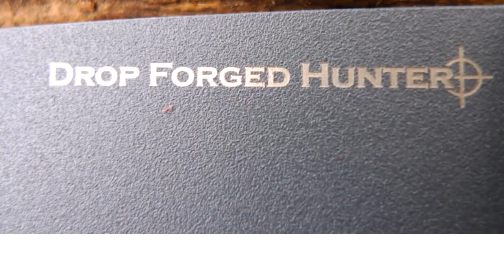Cold Steel Drop Forged Hunter - Fulltang Brecher ✔️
Bei allen im Video gezeigten Gegenständen handelt es sich um mein Eigentum.
Dieses Video enthält keine bezahlte Werbung. Das heißt, daraus ergeben sich für mich KEINE geldwerten Vorteile.
Falls ich Händler oder Firmen unbezahlt bewerbe, beruht dies ausschließlich auf meinen eigenen positiven Erfahrungen.
Schlussfolgernd bedeutet dies, dass ich den jeweiligen Händler/Hersteller nach besten Wissen und Gewissen empfehlen kann.

0:00 Einleitung
0:15 Intro
0:54 Begrüßung, Verpackung und Videoaufbau
1:51 Messerscheide
4:10 Griff
6:24 Klinge: Praxistest mit Overvoice
8:24 Klinge 1
9:58 Klinge: Gemüsetest
10:32 Klinge 2
12:07 Fazit mit Gewicht, Tipps, etc.
14:03 Outro

COLD STEEL  DROP FORGED HUNTER

Ein gesenkgeschmiedetes Messer in Vollerl bzw. Fulltang Bauweise.
Der Preis liegt bei etwa 70,00 bis 100,00 € (je nach Anbieter).
Meines Erachtens ein Messer, dass sich in sehr vielen Anwendungsgebieten gut schlägt; ein richtiger Allrounder mit einem gutmütigen Stahl zu einem fairen Preis.
Alles zum Messer seht ihr ihm Video.

Noch ein paar kurze Anmerkungen:
Dazu gibt es auch das Cold Steel Survivalist im Bowie Stil mit 20 cm Klinge.
Und von Ka Bar gibt es das Wrench Knife, das allerdings kleiner ist.
Vom Aufbau sind diese Messer alle mit dem Drop Forged Hunter zu vergleichen.

Stahlangabe: 52100 High Carbon;
Früher ein Kugellager-Stahl, und der als solcher früher nur von Schmieden verwendet wurde, ist er heute als Stangenware erhältlich. Es ist ähnlich wie 5160 (obwohl es etwa 1% Kohlenstoff gegenüber 5160 0,60% hat), behält aber die Schärfe besser. Er ist weniger zäh als 5160. Es wird häufig für Jagdmesser und andere Messer verwendet, bei denen der Anwender bereit ist, ein wenig von der Zähigkeit von 5160 für eine bessere Verschleißfestigkeit zu opfern. Mit der kontinuierlichen Verbesserung der 52100 Wärmebehandlung beginnt sich dieser Stahl jedoch in größeren Messern zu zeigen und zeigt eine ausgezeichnete Zähigkeit. Ein modifizierter 52100 wird von Jerry Busse in seiner kostengünstigeren Produktionslinie eingesetzt, und solch Lichtgestalten der Hochleistungsmesser wie Ed Fowler favorisieren den 52100.

(Quelle ) ...weiter unten auf der Seite.

Die Spezifikationen des Messers:

Grifflänge: 123 mm (effektiv greifbar etwa 110 mm)
Klingenlänge 98 mm (auch effektiv nutzbar)
Klingenhöhe 39 mm
Klingenbreite 5,5 mm an der Klingenwurzel, 4,9 mm in der Mitte und immer noch 2,5 mm einen cm vor der Klingenspitze
Klingenform: Droppoint
Schliff: Flachschliff, 0,9 mm hinter der Schneidfase
Gewicht: ca. 250 g (inklusive Messerscheide 335 g)
Messerscheide aus SecureEx mit einer Gürtelaufnahme von 8 cm.
Es gibt auch eine Variante des Messers mit Lederscheide, die allerdings im Preisbereich von 120,00 € liegt.

Für Anregungen und Kritik bezüglich meiner Videos bin ich gerne offen.

In nächster Zeit wird es immer wieder mal Videos zu den Themengebieten Opinel, Victorinox/Wenger, Messer im Allgemeinen und Flohmarktfunde geben.

Jochen